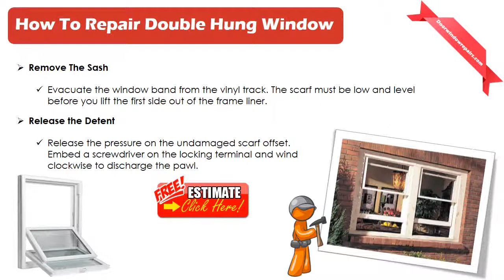How To Repair A Double Hung Window Springs, Locks Repair Guide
Free estimate available to repair double hung window. Get experts on now!